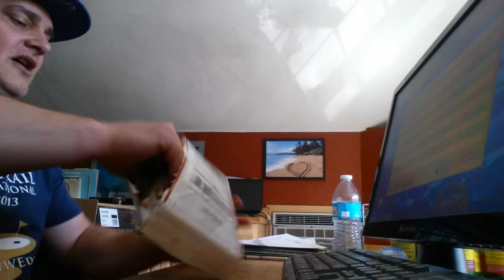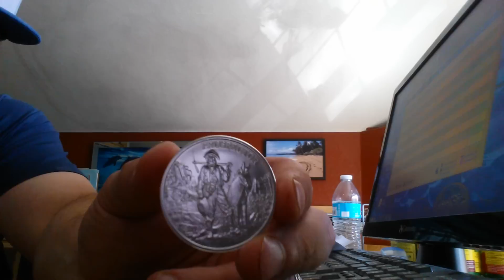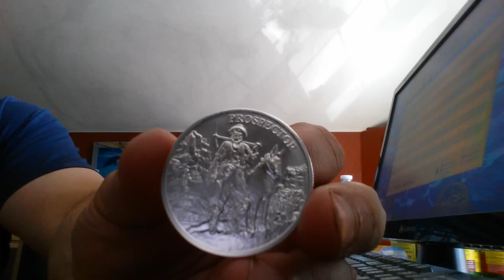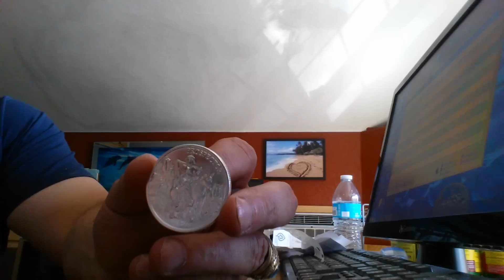Unboxing 20 (1 oz) Prospector Silver Rounds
International Silver Network currently looking for sales reps in the US and countries all over the globe. High compensation including, commissions, bonuses, free silver and a Mercedes Benz bonus program.

This is an unboxing of 20 (1 oz) Prospector silver rounds.  The detail and design of these coins is so amazing.  One of the most gorgeous silver bullion coins I own.